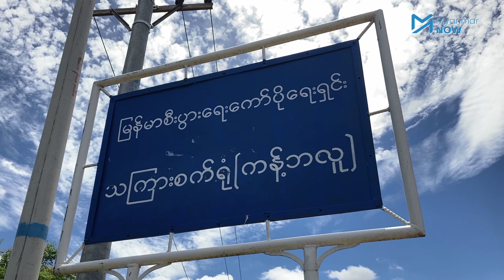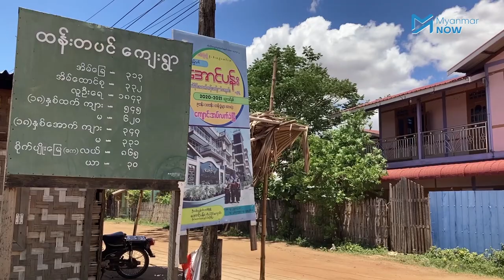တပ်မတော်သကြားစက်ရုံအတွက် မြေအသိမ််းခံရသည့်ကန့်ဘလူတောင်သူတွေရဲ့ မျှော်လင့်ချက်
၁၉၉၉ ခုနှစ်တွင် ကန့်ဘလူမြို့နယ်၊ ဇီးကုန်းမြို့အနီးတွင် သကြားစက်ရုံတည်ဆောက်အရန်အတွက် တပ်မတော်က တောင်သူတွေပိုင်တဲ့လယ်မြေဧက ၈၈၀ ကျော်ကို သိမ်းယူခဲ့သည်။

သိမ်းဆည်းသည့်အချိန်က တောင်သူတွေများကို လယ်တစ်ဧကအတွက် ကျပ်နှစ်ထောင်ကို လျော်ကြေးအဖြစ်ပေးခဲ့ပြီး ဖိအားပေး လက်မှတ်ထိုးစေခဲ့သည်ဟု ဆိုသည်။